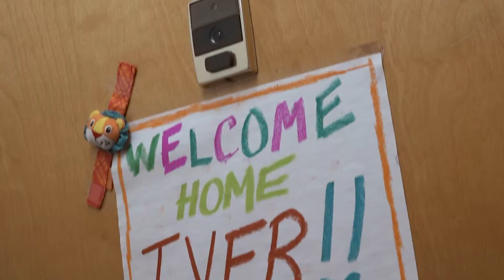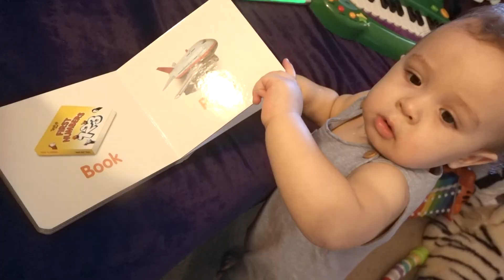IVER: YEAR ONE (2020)